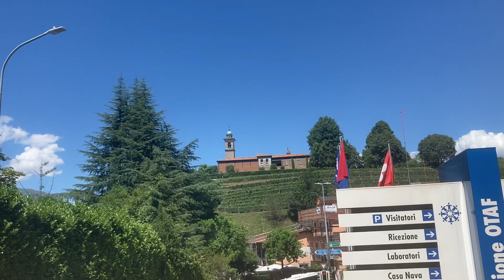Le campane di Sorengo (CH-TI) - Distesa completa e distesa della 2a II x2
Sorengo (Svizzera, Canton Ticino)
Chiesa Parrocchiale di Santa Maria Assunta

Felice Bizzozero - Varese 1821
Si³ rif. Giulio Cesare Bizzozero - Varese 1885

Capitoli:
- 1:55 Estratto della Distesa a 3 Campane per un Matrimonio, ore 14.45
- 2:16 Distesa del Do#4 per l'Angelus Serale Feriale, ore 19.00
- 3:39 Estratto della Distesa del Do#4 per l'Angelus Serale Feriale, ore 7.00
[Al minuto 1.38 è possibile sentire la Campanella della Sacrestia]

Ripropongo la stessa suonata in un video un po' migliore.